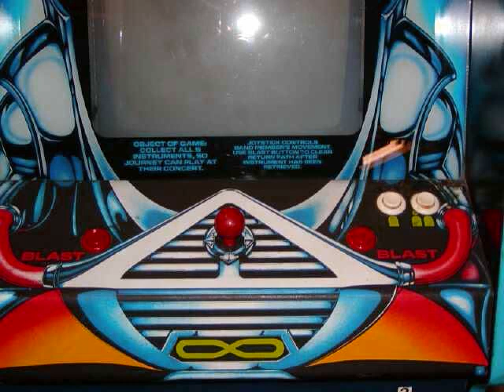Journey, 1983 Bally/Midway/MG&A (20 From 1983 #20)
I'll admit right off the bat; this isn't a GREAT game.. but it sure was a pioneer in using digitized graphics of actual people in arcade video games.  Here, we have the band members of JOURNEY (a great rock band of the time)-- or at least, black and white pictures of their heads grafted on to silly cartoony bodies-- trying to recapture stolen instruments located on 5 different planets.  To get there they ride their spaceship the Scarab, which features in many of their album covers.  The band members Steve Perry (lead singer), Ross Valory (bass), Jonathan Cain (piano/keyboards), Neal Schon (guitar), and Steve Smith (drums) head to the five planets that feature unique settings and a Journey song.  For Steve Perry's stage he must navigate through turnstiles to reach a microphone and then "sing" bullets to destroy more turnstiles on his way to safety at the top.  Here, "Don't Stop Believin'" is played.  For Ross Valory's stage, he jumps on rising multi-segmented platforms to nab the bass guitar at the top (you can miss a platform and fall to your "death", upon which the band member just throws a little fit).  After nabbing the instrument you must shoot your way to the bottom as cannons appear from the platforms and fire albums at you!  "Still They Ride" plays.  Jonathan Cain's stage features him jumping over approaching light sticks (push up on the joystick), descending floors as he does so.  At the bottom he collects his piano and you must rise to the top, shooting cymbals (?) approaching from the left and right.  They take 2 shots to completely destroy; you can't shoot them all (more will come).  "Stone In Love" plays.  Neal Schon's stage involves flying a jet pack to the bottom of a cavern area (don't run into the walls!).  At the bottom you collect his guitar and make your way back to the top.  Cannons now fire projectiles as you try to reach safety.  "Chain Reaction" plays.  And Steve Smith's stage is the EASIEST by far!  You jump on drums which propel you really high if you hold UP on the joystick.  You need to land on all at least once (twice destroys a drum; destroying all but the last gives you 1,000 points) to collect your drumkit.  Now infinity symbols rise up at you-- all you have to do is move STRAIGHT DOWN and fire like crazy!  "Wheel In The Sky" plays.  After all 5 stages are complete you must control Herbie the manager.  He has a nice fat belly that bounces "groupoids" away from the stage where Journey plays "Separate Ways" (off a cassette in the arcade machine).  They will eventually get the better of you so just get all the points you can from bouncing them.  The marauding groupoids nab the instruments and the stages all start again with increased difficulty (the light sticks are harder to jump over, cannons fire more often, etc.).Extra lives are given at 20,000 and then every 40,000 points.  The game was initially not going to feature Journey, and the digitized graphics were supposed to be of the player (a player flashed the camera, so that idea was scrapped).  But Journey were big arcade fans and B/M wanted to promote Journey's tour.  So this fairly cheesy (but innovative) game was born!  Hope you enjoyed my 1983 intro; as usual there will be a 2nd one halfway through this series.  See you soon with game #19!